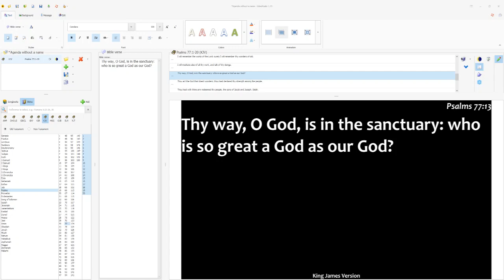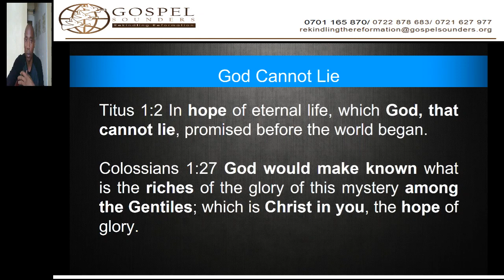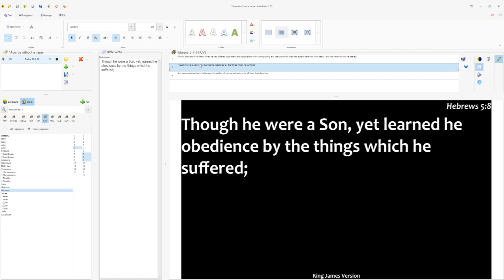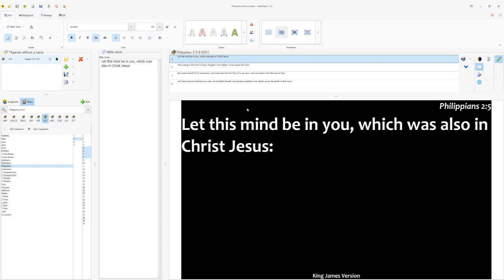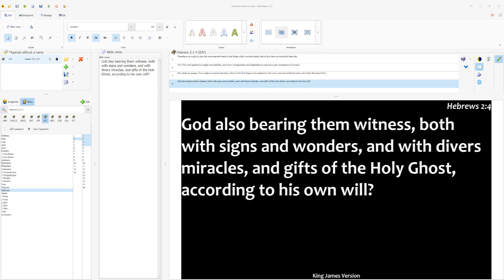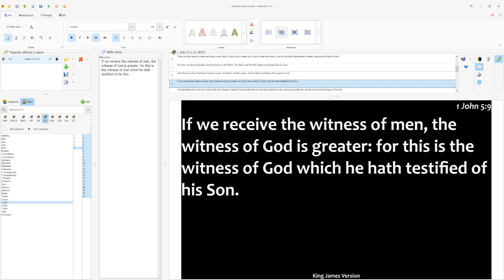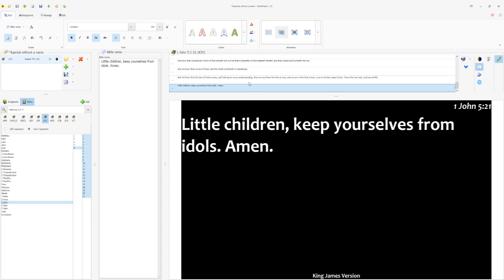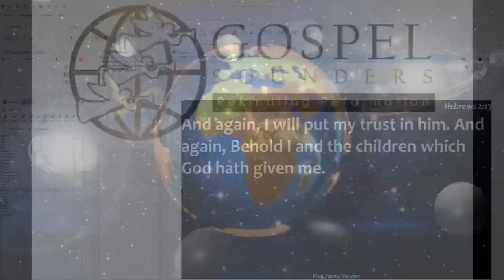1. Why is this Important - Sami Wilberforce